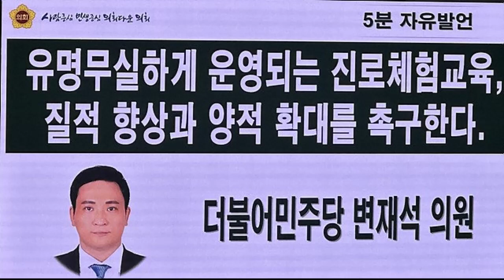중학생 진로 체험 교육의 질적 향상 및 양적 확대 촉구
[양해용 기자]=경기도교육청에서도 2015년부터 진로체험 프로그램을 도입해 운영하고 있다"라고 전하면서도 “하지만 교육청의 설명과는 달리 많은 학생과 학부모가 느끼는 진로체험활동은 형식적이고, 일회성이며, 수업 내용도 와닿는 부분이 적어 시간 낭비란 지적이 많다”라고 지적했다.